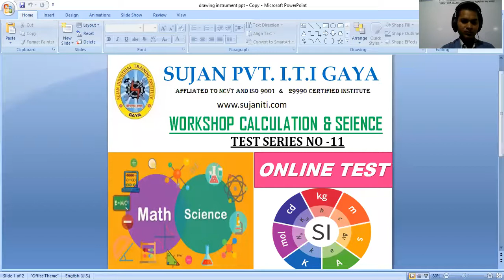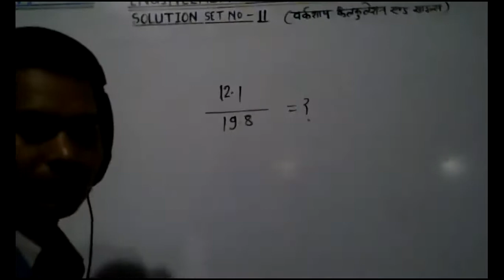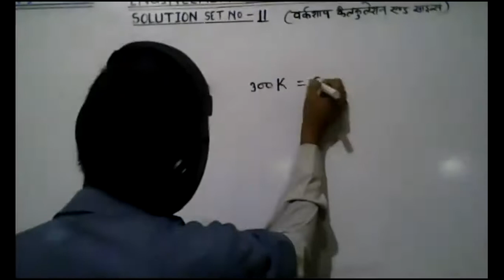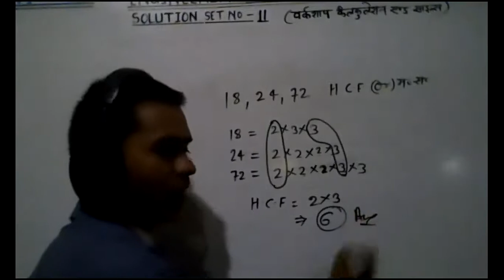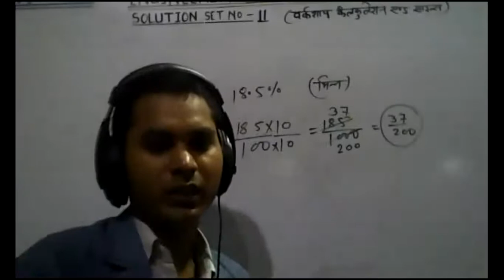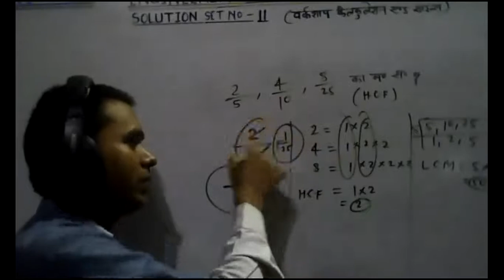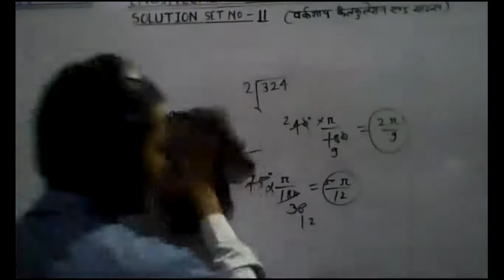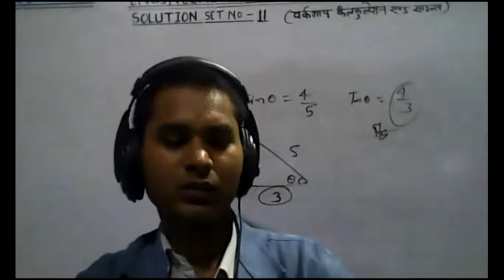Gaya, Sujan ITI से संचालित Online Test & Solution Class - W.C & Sc.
Online Test Series No.11 & Solution Class of W.C & Sc Conducted by Mr. Neeraj Kumar on 7 Aug 2020.